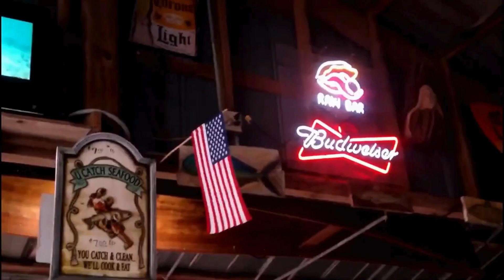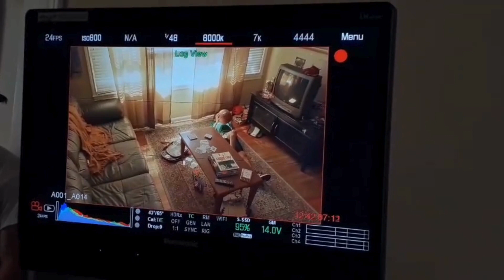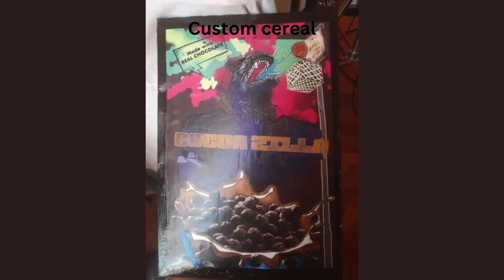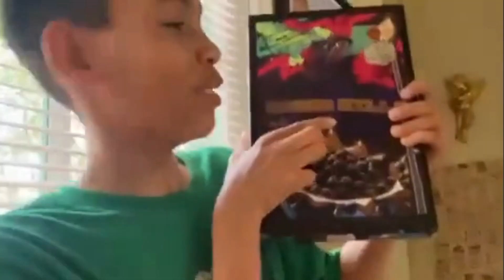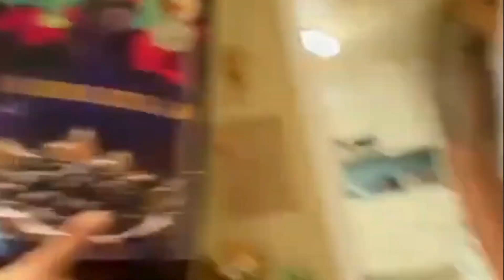FSUFILM "For the culture" Behind the scenes